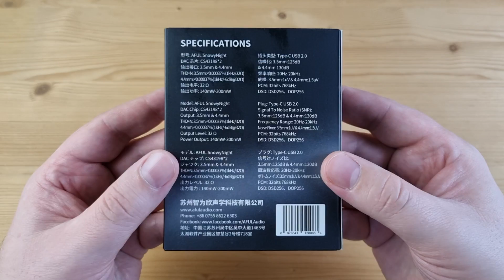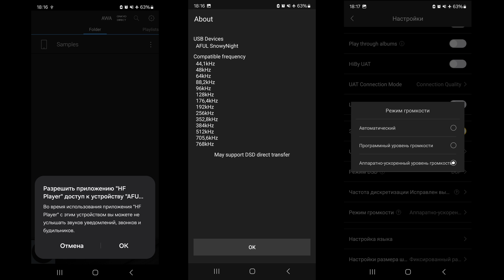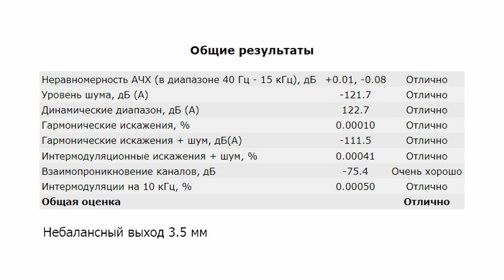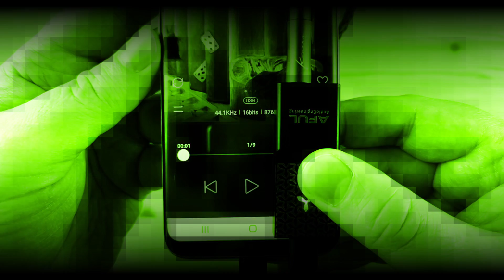Обзор ЦАПа Aful SnowyNight: детально, драйвово и плоско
00:00 - Вступление
01:15 - Комплектация
01:23 - Железо Aful SnowyNight
02:23 - Внешний вид и эргономика
02:52 - Потребление Aful SnowyNight
03:08 - Софт
03:42 - Измерения Aful SnowyNight
04:53 - Звук Aful SnowyNight
08:17 - Выводы

Реклама. ООО «АЛИБАБА.КОМ (РУ)», ИНН 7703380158, erid=2SDnjcZmq7e

► В USB ЦАПе Aful SnowyNight используется два чипа Cirrus Logic CS43198. Аппарат поддерживает воспроизведение музыки до 32 бит 768 кГц и нативный DSD256. По питанию же устройство просто сверх гуманное: на 5 вольт приходится всего 0.07 ампера.
Еще один ЦАП, о котором я просто обязан вам рассказать - это решение от компании Aful под названием SnowyNight. И да, это далеко не самое музыкальное решение, зато в техническом плане оно, так сказать, бьет все рекорды. Для начала модель поддерживает PCM не до 384, а до 768 кГц, имеет два уровня гейна, поддержку игровых приставок, он же UAC 1.0, USB у него на чипе от ComTrue, а в качестве конвертера стоит целых два флагманских CS43198, ну и выходная мощность тут аж до 300 мВт на 32 Ома нагрузки. То есть это эдакий аналог всем известного E1DA 9038D6K от Ивана Хлюпина. Хороший девайс, но как и D6K, скажем так, своеобразный.